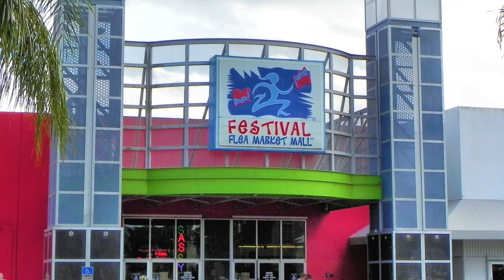The FESTIVAL FLEAMARKET Had It All! ARCADES | MOVIES | COMIC BOOKS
Phie and Gem talk about growing up as kids in the 90's, going to the Festival Flea Market in South Florida to hit the movies, arcade, and comic books!

2301 N Zaragoza Rd Suite 103 Box 2